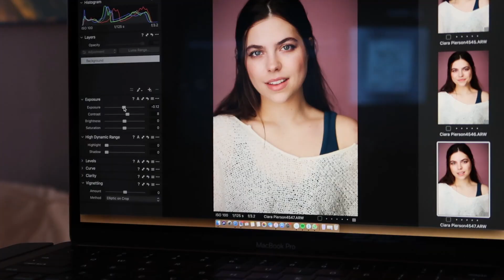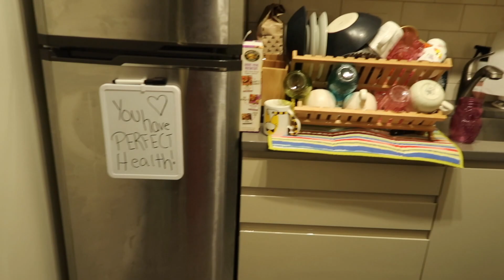NYC DAY IN MY LIFE: getting new headshots, deep cleaning, mini NYC apartment tour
I love making vlogs because they make me happy! It's so fun to look back on memories and see what I was up to and where I was at different points in my life.
In this "episode" I take new headshots for my acting career and refresh my apartment. I show you how these photos are taken and talk about my goals for them! I also give you an accidental mini apartment tour when I show you how clean out apartment ended up being!